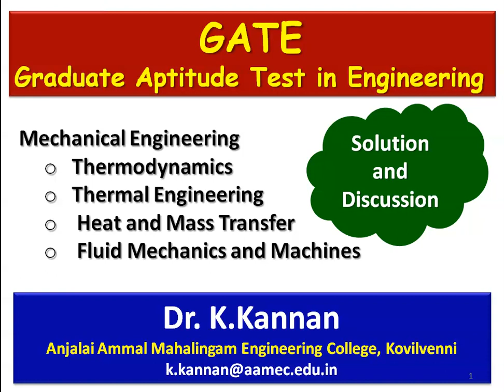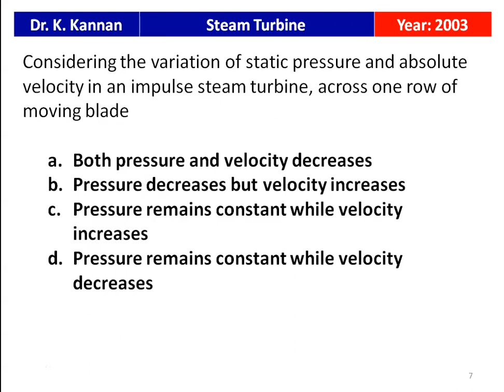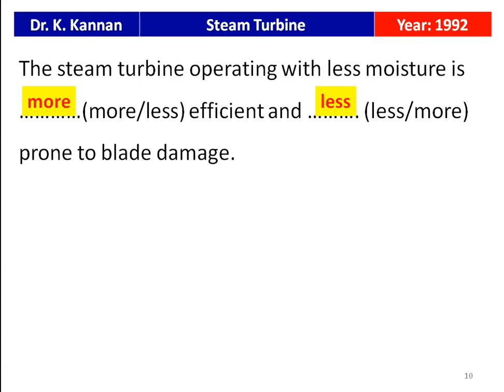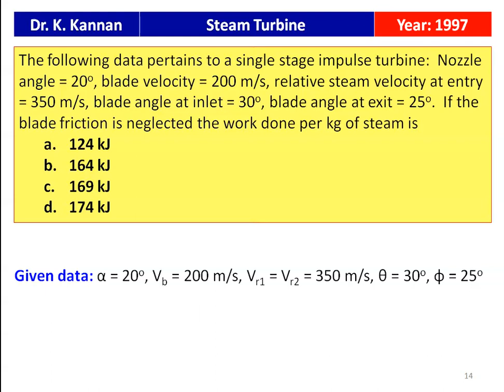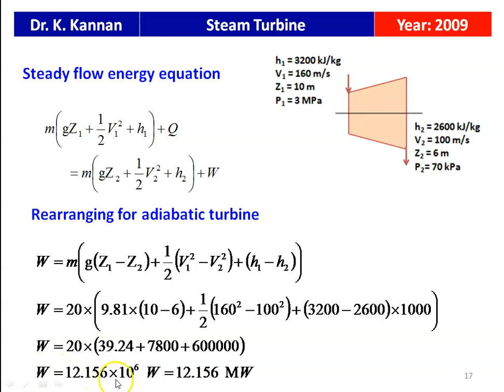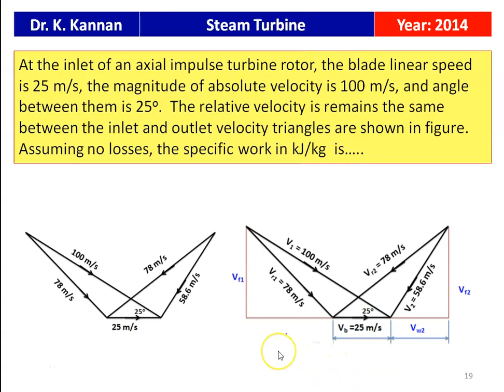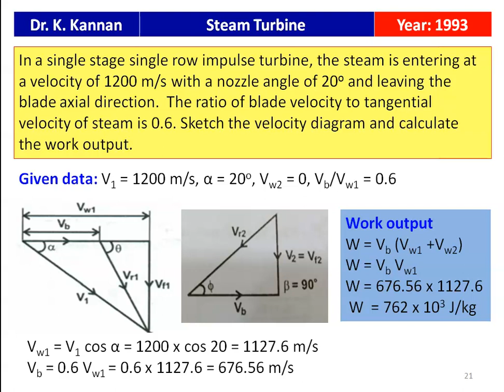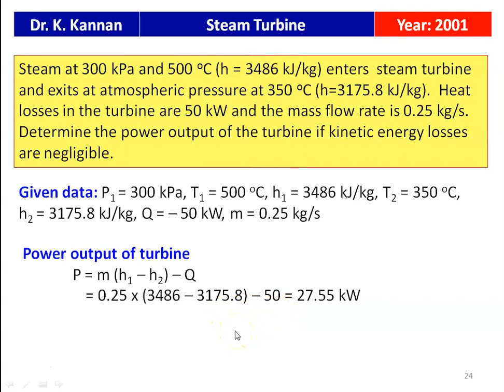GATE 22 Steam Turbine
GATE question from steam turbine are solved and discussed